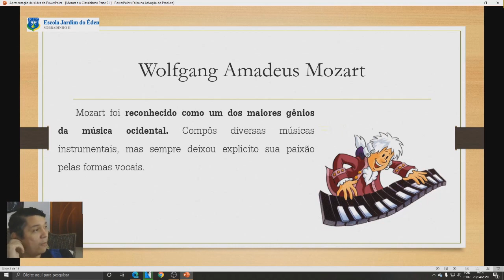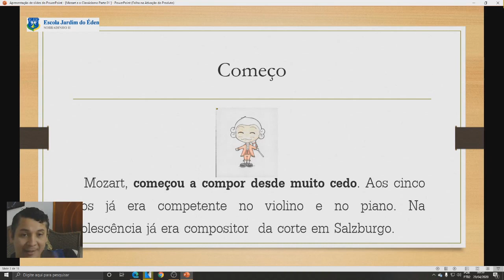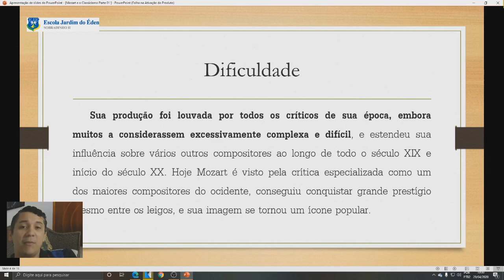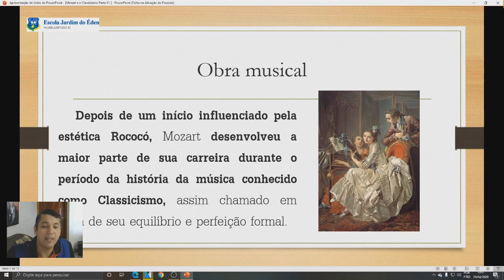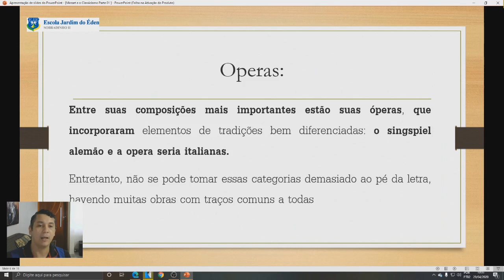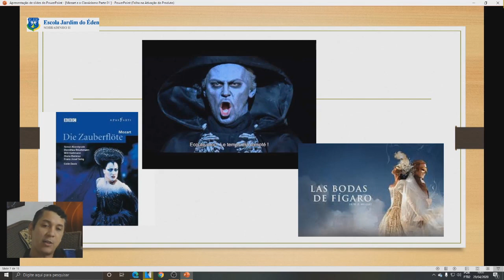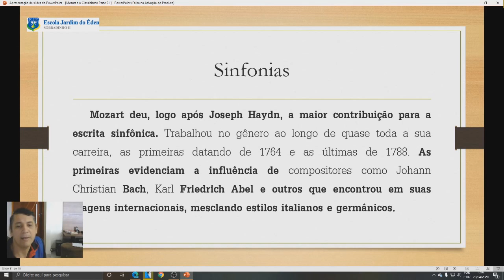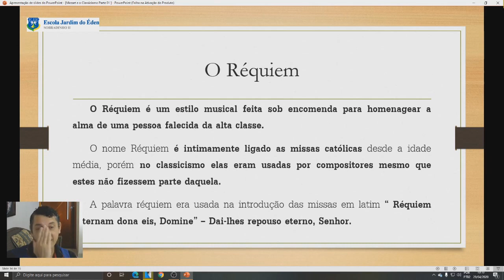Aula 07-07/05/2020-Música-Professor Cloudis-1ªSérie EM-Mozart E O Classicismo Parte 01